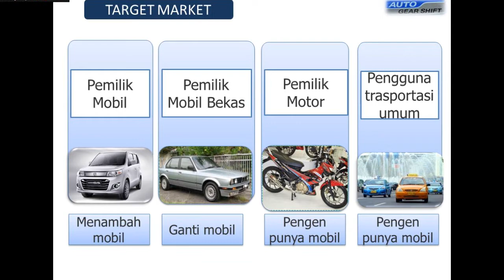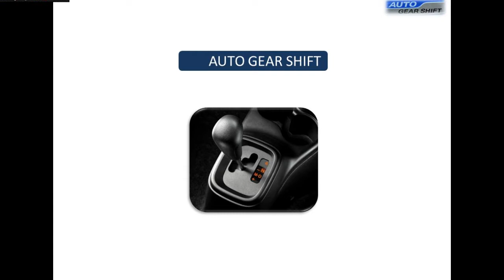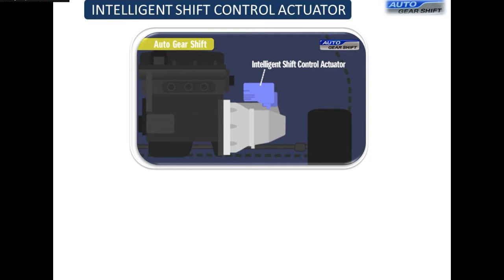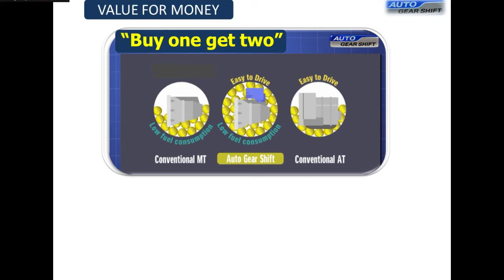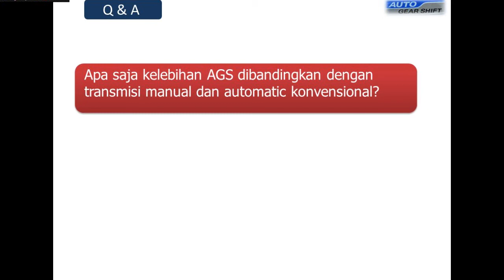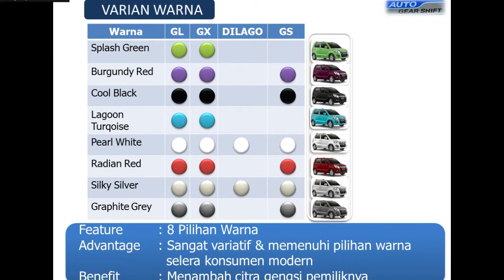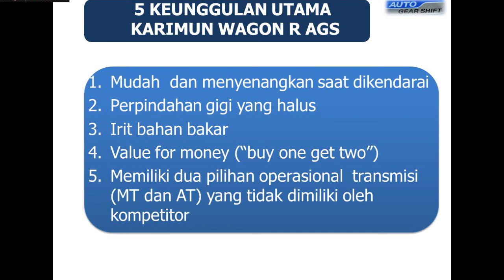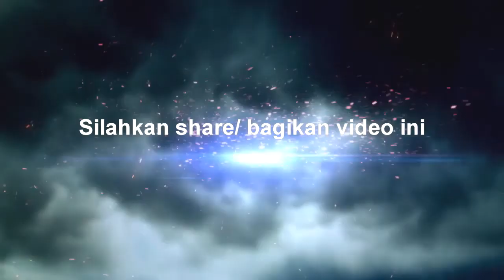40 KEUNGGULAN SUZUKI KARIMUN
Two tone color dashboard
2DIN Audio+4 Speakers dan USB Port (GX)
Kursi lebar
Suspensi empuk
Kaca depan luas
Posisi pengemudi tinggi
Kursi baris kedua tinggi (71 cm)
Lantai kabin yang rendah (35,5 cm)
Cat tebal
Spion lebar
Rem cakram berventilasi ukuran 13 inch